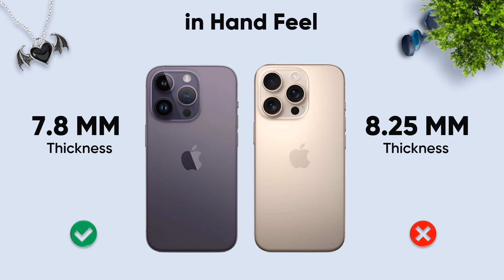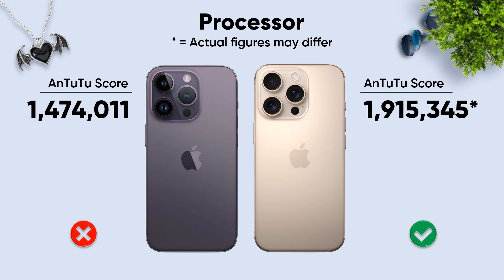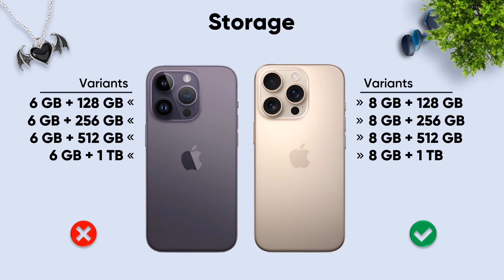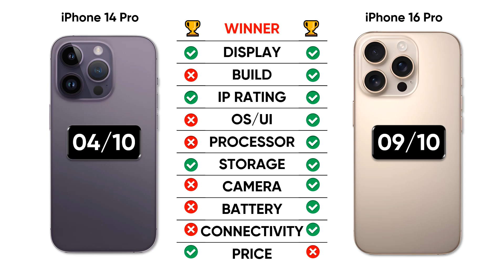iPhone 14 Pro Vs iPhone 16 Pro ⚡ Full Spec comparison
iphone 14 pro vs iphone 16 pro camera test

iphone 14 pro vs iphone 16 pro tamil review
iphone 14 pro vs iphone 16 pro 5g
iphone 14 pro vs iphone 16 pro review
iphone 14 pro vs iphone 16 pro unboxing
iphone 14 pro vs iphone 16 pro camera comparison
iphone 14 pro vs iphone 16 pro test
iphone 14 pro vs iphone 16 pro speed test
iphone 14 pro vs iphone 16 pro full comparison
iphone 14 pro vs iphone 16 pro review marathi
iphone 14 pro vs iphone 16 pro bgmi test
iphone 14 pro vs iphone 16 pro pubg test
iphone 14 pro vs iphone 16 pro drop test
iphone 14 pro vs iphone 16 pro durability test
iphone 14 pro vs iphone 16 pro battery drain test
iphone 14 pro vs iphone 16 pro heating test
iphone 14 pro vs iphone 16 pro free fire test
iphone 14 pro vs iphone 16 pro cod test
iphone 14 pro vs iphone 16 pro waterproof test
iphone 14 pro vs iphone 16 pro tamil
iphone 14 pro vs iphone 16 pro review telugu
iphone 14 pro vs iphone 16 pro hindi
iphone 14 pro vs iphone 16 pro build quality
iphone 14 pro vs iphone 16 pro specifications
iphone 14 pro vs iphone 16 pro antutu test

iphone 16 pro tamil
iphone 16 pro telugu
iphone 16 pro performance
iphone 16 pro antutu score
iphone 16 pro antutu test
iphone 16 pro update
iphone 16 pro water test
iphone 16 pro durability test
iphone 16 pro charger price

iphone 14 pro 5g
iphone 14 pro tamil
iphone 14 pro telugu
iphone 14 pro performance
iphone 14 pro antutu score
iphone 14 pro antutu test
iphone 14 pro update
iphone 14 pro water test
iphone 14 pro durability test
iphone 14 pro hindi

iphone 14 pro vs 15 pro vs 16 pro
iphone 15 pro vs 16 pro difference
iphone 14 pro and 15 pro difference
i phone 14 pro max vs i phone 15 pro
iphone 15 or 14 pro which is better
iphone 12 pro and 14 pro comparison
difference between iphone 16 and 16 pro
iphone 14 pro vs 15 pro size comparison
iphone 13 pro vs 14 pro vs 15 pro
difference between iphone 16 pro and pro max
iphone 15 pro vs 14 pro battery test
iphone 14 pro vs 15 pro speed test
iphone 14 pro and 15 plus comparison
iphone 13 pro vs 14 pro vs 15 pro camera
iphone 14 pro black vs 15 pro black
iphone 14 pro vs 15 pro charging test
iphone 13 pro vs 14 pro battery test
iphone 14 pro vs 15 pro white colour